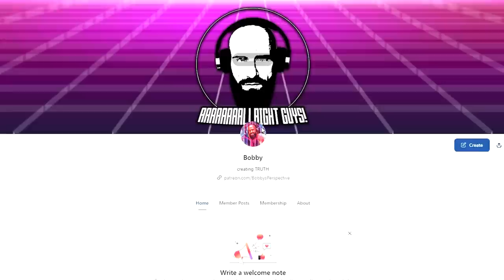Exposed: The Hidden Secrets of the Baha'i Faith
For EUROPE €:

Account holder: HALAL HOLDINGS LTD
BIC: TRWIBEB1XXX
IBAN: BE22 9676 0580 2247
Wise's address: Avenue Louise 54, Room S52
Brussels
1050
Belgium

For UK £:

Sort code: 23-14-70
Account number: 57270672
IBAN: GB85 TRWI 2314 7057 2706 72
Wise's address: 56 Shoreditch High Street
London
E1 6JJ
United Kingdom

For  US 💲:

ACH and Wire routing number: 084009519
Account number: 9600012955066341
Account type: Checking
Wise's address: 30 W. 26th Street, Sixth Floor
United States